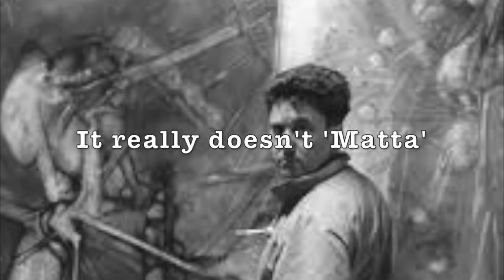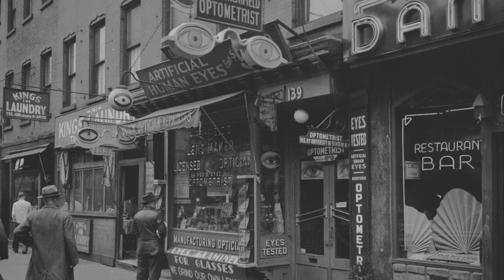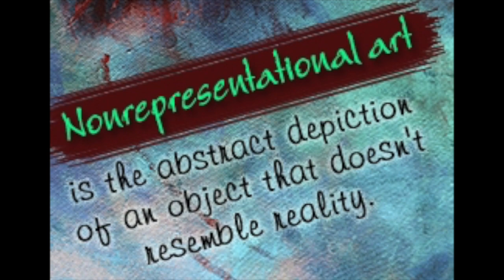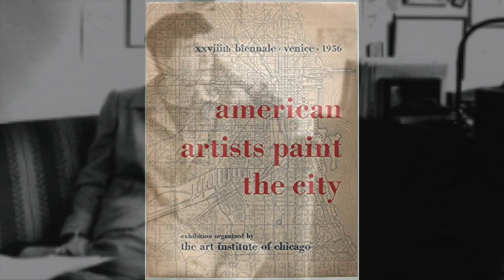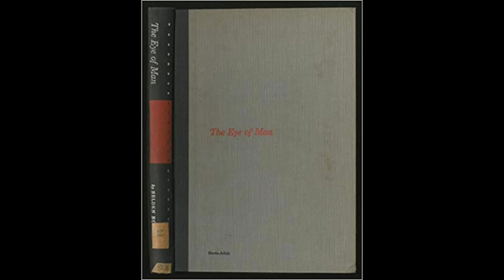Conversations with Jackson Pollock | Art 101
Author Seldon Rodman released a book, Conversations with Artists, in 1957. This was just months after the death of Jackson Pollock, and it illustrates, through a conversation, a moment during Pollock's last days before dying in a drunk driving automobile accident in August 1956.

0:00 - Welcome Scholars
1:40 - "I ran into Jackson Pollock..."
4:55 - 10th Street Party
7:51 - Visit to The Springs
11:30 - Walk to Marca-Relli's House
18:03 - The Last Meeting
24:14 - End Credits

✉️🐌📨 Snail Mail 📨🐌✉️
Mr. Burgher